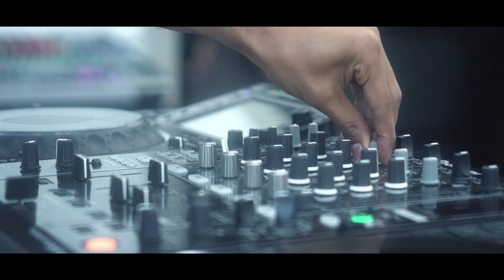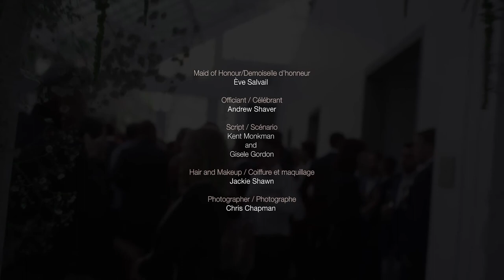Another feather in her bonnet - Kent Monkman and Jean Paul Gaultier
Another Feather In Her Bonnet represents the symbolic union of two artists who have come together to challenge ideas of cultural appropriation. Miss Chief Eagle Testickle , Kent Monkman’s shape-shifting, time-travelling, gender-fluid alter ego, and world renowned French couturier Jean Paul Gaultier exchanged vows of mutual respect and compassion. Monkman and Gaultier aim to re-contextualize and re-appropriate the faux headdress, playing on the figure of the sexualized and stereotyped Indigenous woman as perceived by the colonial gaze.

Directed by Aki Pagratis

Montreal Video Production by CocoFilms.ca